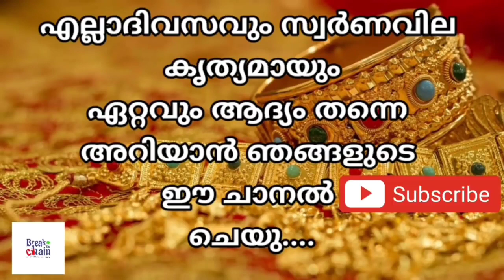today goldrate/ഇന്നത്തെ സ്വർണ്ണ വില /23/11/2021/ kerala gold price today/kerala gold rate today/